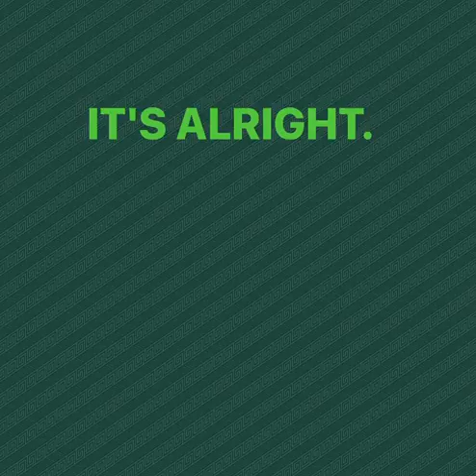The Dog What?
✅ The Conference Championship games
✅ All things Transfer Portal
✅ Coach Prime getting the job at Colorado
✅ Spartan Dawgs in the NFL